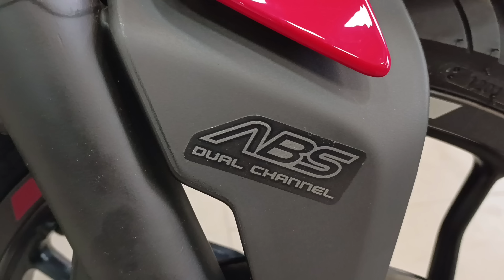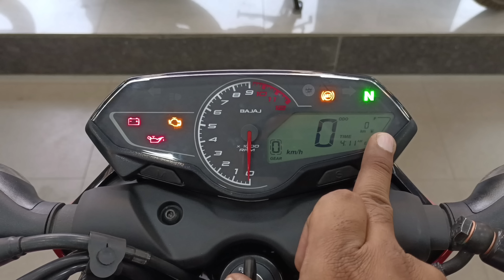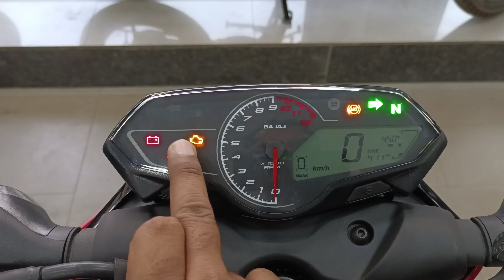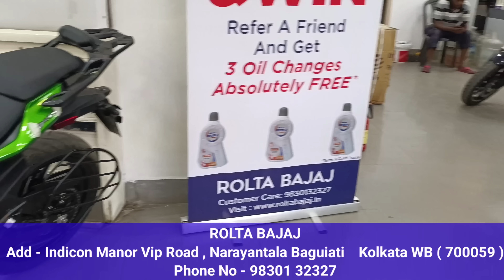Lo Aagayi😱 All New 2023 Bajaj Pulsar N160 Dual ABS Details Review | Price New Changes Mileage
Dosto Is Video Me Mene Bajaj Pulsar N160 Dual AbS Ka Review Kiya Hai Jisme Mene Iske on road price features Mileage Ke Bare Me Bataya Hai

Topic Cover -

1. pulsar n160 dual abs

2. n160 dual abs sport red

3. bajaj Pulsar n160 price

4. n160 mileage

5. pulsar n160 mileage